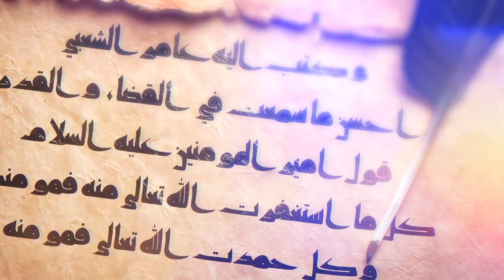لَو اتَّبَعُوا عَلِيَّاً... - آية الله السيد محمد رضا الحسيني الشيرازي رحمه الله